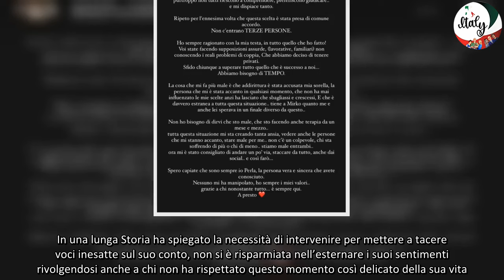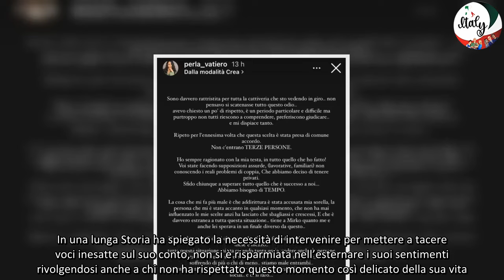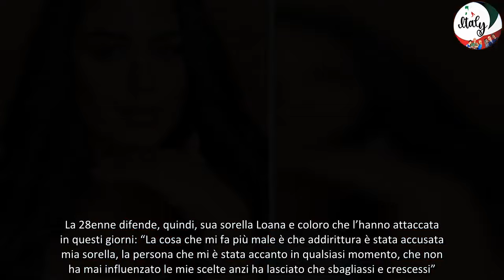“Basta, me ne vado” Perla drastica dopo Mirko la situazione è diventata invivibile per lei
Si erano diradate le foto social di coppia, è vero, ma pochi si aspettavano la parola fine sulla storia tra Perla Vatiero e Mirko Brunetti. Gli ex Temptation Island, dopo aver ritrovato l’amore nella casa del Grande Fratello, a distanza di qualche mese hanno infatti deciso nuovamente di lasciarsi. I fan dei Perletti sono rimasti a bocca aperta. Addirittura qualcuno ha accusato malori, senza contare le ipotesi sui possibili motivi di questa rottura.